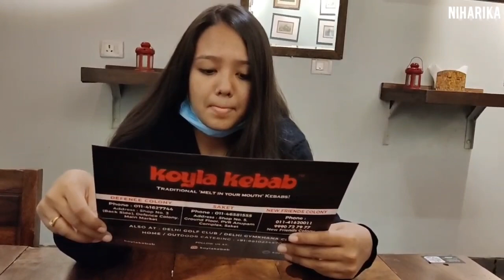Delhi to Mumbai | Travel | Vlog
Hey, Welcome to Niharika's vlog

In this vlog Im travelling Delhi to Mumbai and sharing all my experiences and little moments with you all.. I hope you will enjoy this video and if you do so
Please do not forget to give me a big thumbs up |

 Also please leave your honest review in the coment section below so I can improve alot of things in my video.